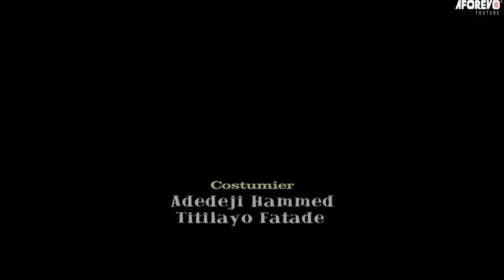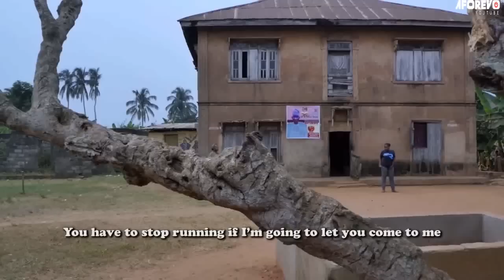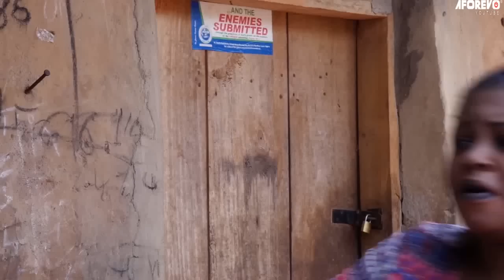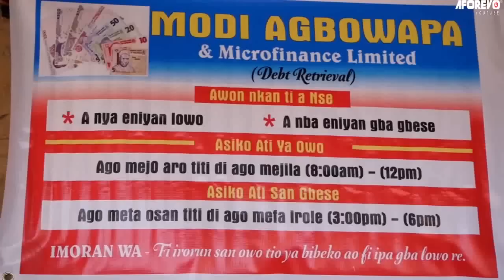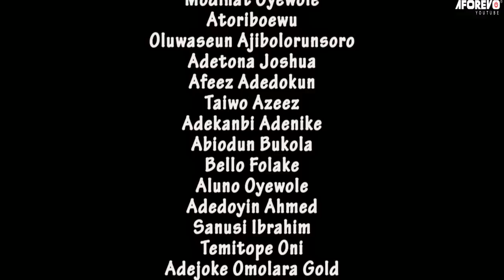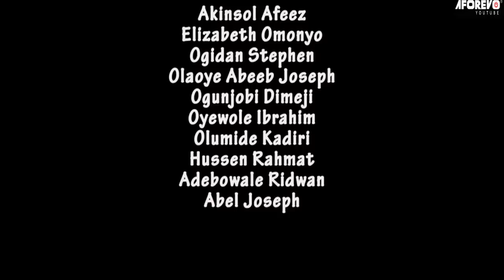MODI AGBOWOPA - A NIGERIAN YORUBA COMEDY MOVIE STARRING OKELE | NO NETWORK | LONDONER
In this Nigerian Yoruba Comedy Movie, Modi is a troublesome village girl who was feared by all for her ruthlessness. She joined a group of debt collectors and started terrorizing debtors who found it hard to pay what they owe on time. But, soon enough, they get a taste of their own medicine.

Featuring: Muyiwa Adegoke, Kudirat Shoremi, Tunde Usman

Modi Agbowopa